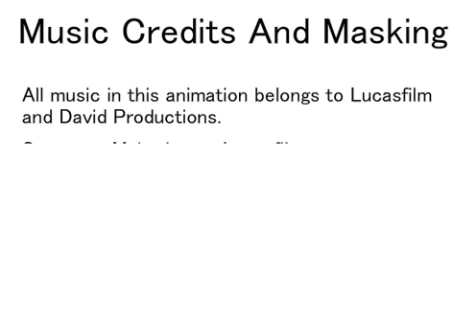Obi Wan Kenobi is indeed a Mad Lad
Felt cute might delete later